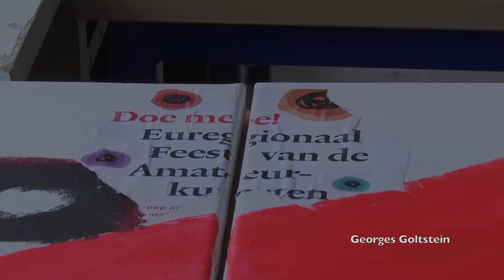Graffiti im Erich Kastner Schule @ Herzogenrath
Leerlingen van de Erich Kastner Schule gaan met graffiti artist Lars Kessler aan de slag met Speaking in Tongues.

Professional: Lars Kessler
Reportage gemaakt door: Georges Goltstein

In het kader van het "Euregionaal Feest van de Amateurkunsten", een project door
Maastricht Kandidaat Culturele Hoofdstad van Europa 2018 samen met de Euregio-Maas-Rijn.

Im Rahmen des Projektes "Euregionales Fest der Amateurkünste", organisiert von Maastricht Kandidat Kulturhauptstadt Europas 2018 gemeinsam mit der Euregio Maas-Rhein.

Dans le cadre du projet "Fête Eurégionale des Arts Amateurs", un projet organisé par Maastricht Candidate Capitale européenne de la Culture 2018 ensemble avec l'Eurégio Meuse-Rhin.